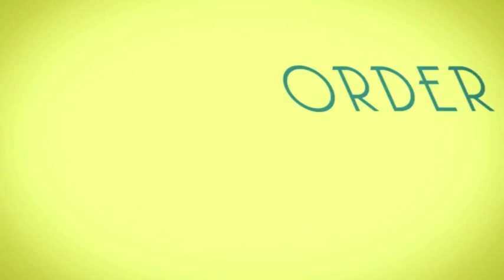Get Kosher in 30 Seconds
Milestone 1: Describe in 30 seconds what your business idea is all about. What is the problem and how are YOU going to solve it.